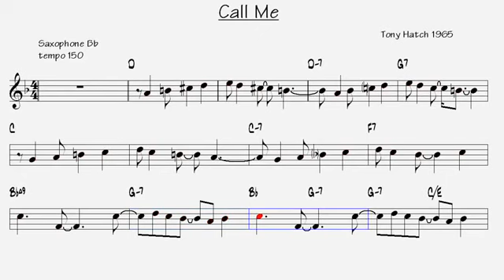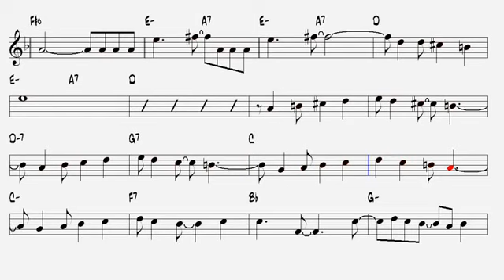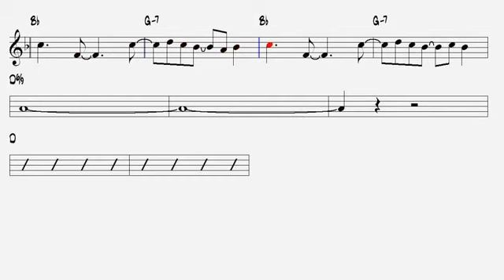Call Me Tony Hatch 1965 Tenor Sax